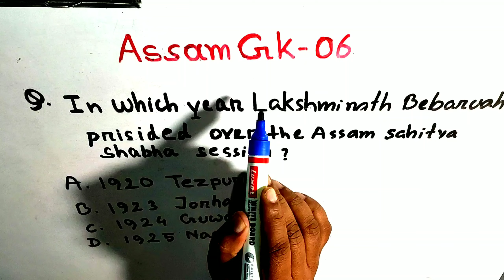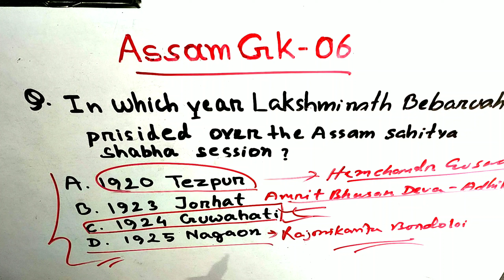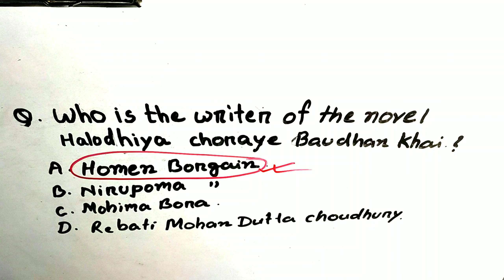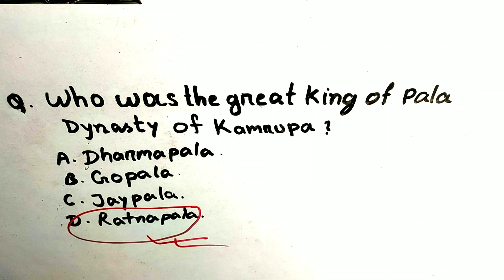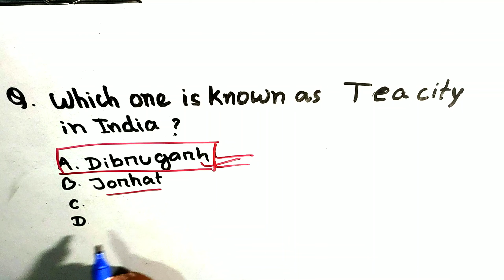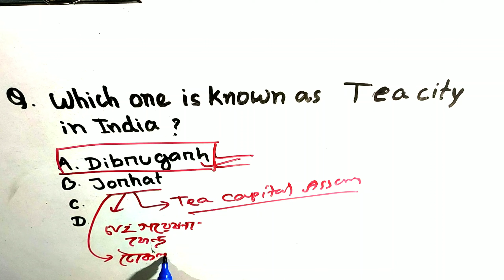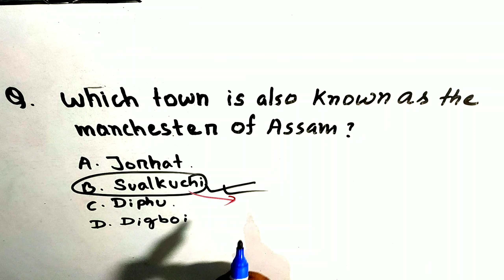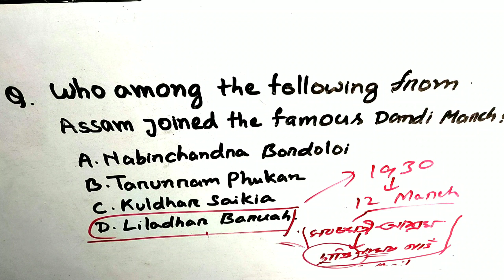Assam Gk| Part -06| 2000+ MCQ solution| Very important for all competitive exam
Chalk and duster educare| A path of success| To see my all videos please subscribe my channel| You can learn here Assam Gk, Indian Gk, Assam history, Indian history, Assam geography, Indian geography, economics, mathematics etc. for all competitive exam.